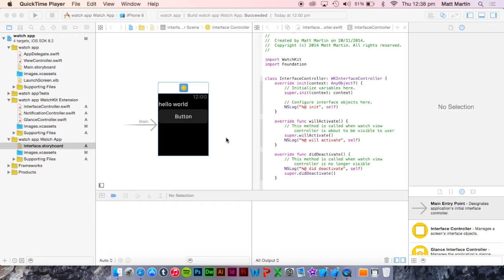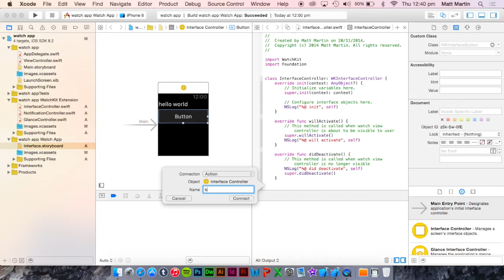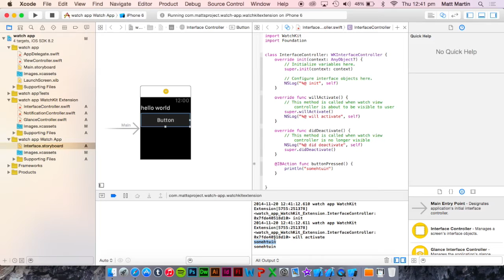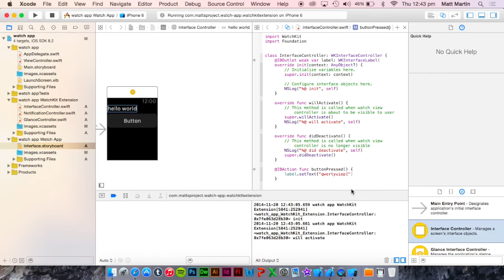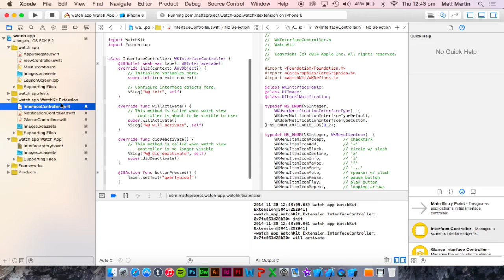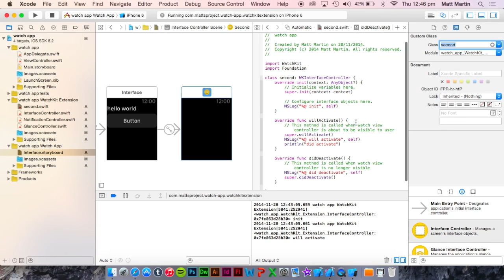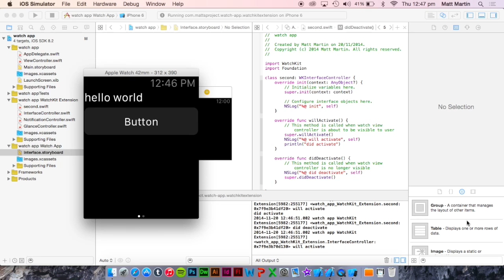WatchKit Tutorial Part 5: Adding Logic/Code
Complete tutorial series on developing for apple watch with watchKit.